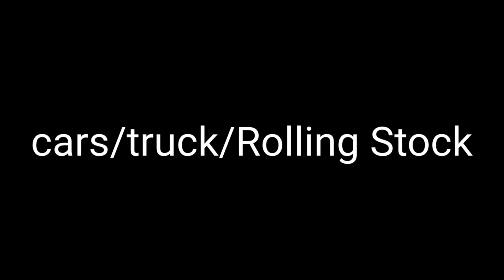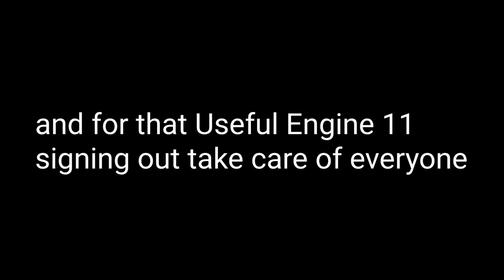Wooden Railway collection video 6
so guys it's about that time again. Here is my yearly collection video even though I wanted this video to come out sooner I'm not really going to complain about it as I'm glad I got this done now. and there are a lot of improvements from last year's collection video.